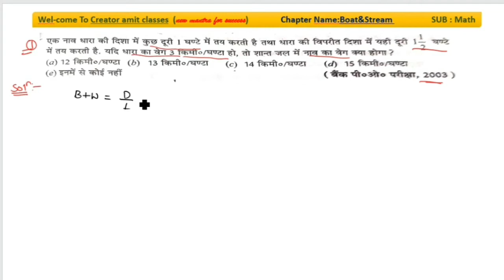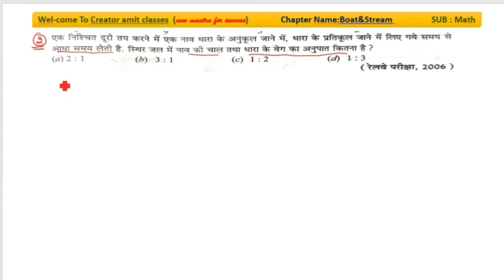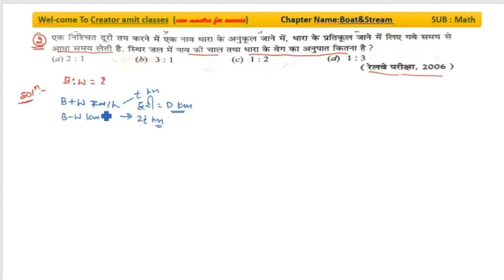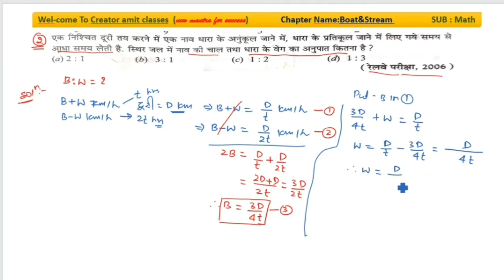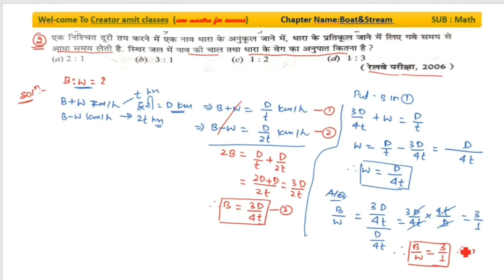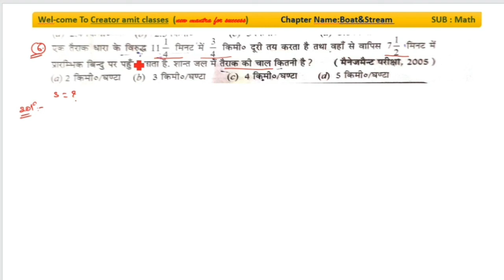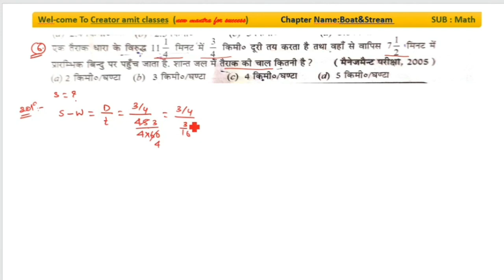IMPORTANTQUESTIONS|PART-4|9 August 2021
is video main  Boat & Stream jaise chapter se bahut sare queations exam main aate hai jiska kuchh important questions is session main solved karaye hai.jo ek naye andaz main hai.